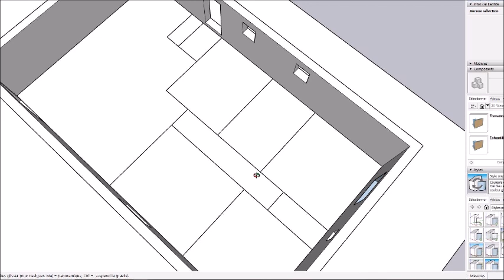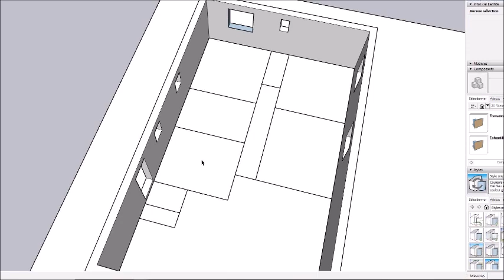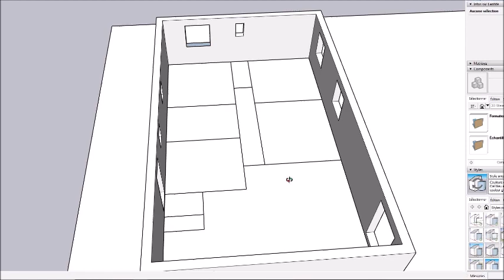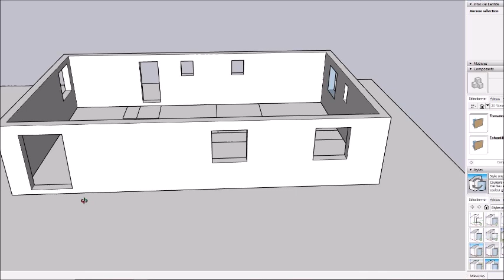Autoconstruction : Problèmes de Plans de la Maison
Dans cette vidéo j'explique que j'ai fait les plans de la maison que je construis par moi-même mais que j'ai négligé de traiter les détails de l'intérieur de la maison...

Soutenez la chaîne en cliquant sur le lien partenaire Amazon suivant (je toucherai une petite commission si vous achetez quelque-chose... Merci !